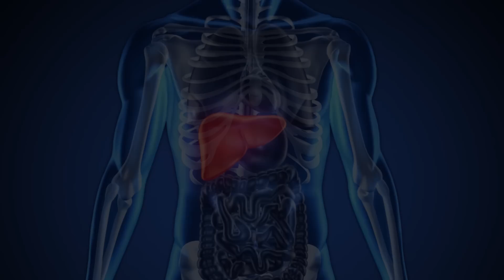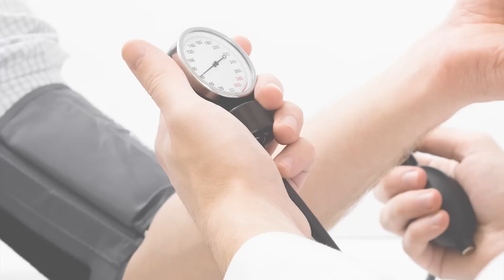ജീരകവെള്ളം കുടിക്കൂ ക്യാന്‍സര്‍വരെ തടയാം | Ways To Prevent Cancer | Real Health Tips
Healthy Kerala is the most popular YouTube Channel of Kerala, which shares you all sorts of  Fitness & Health Tips, Good Health, Beauty & Makeup Tips for all who wants to lead a Healthy n Gorgeous Life. We aims Healthy Kerala with our healthy tips